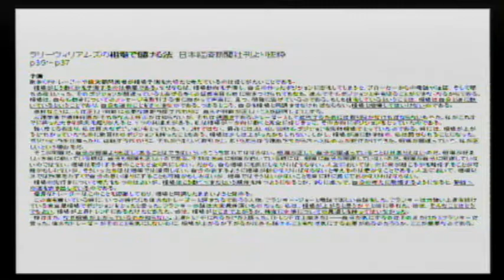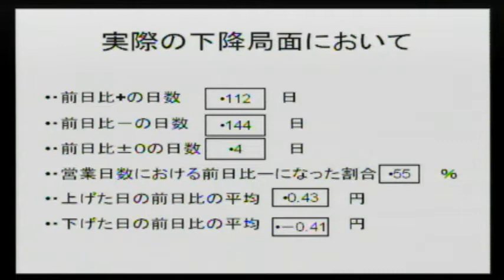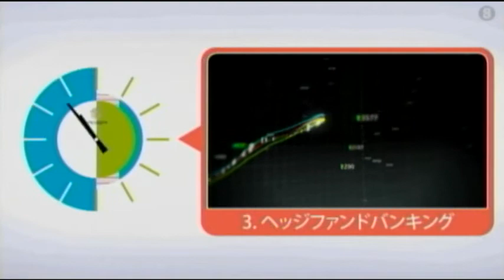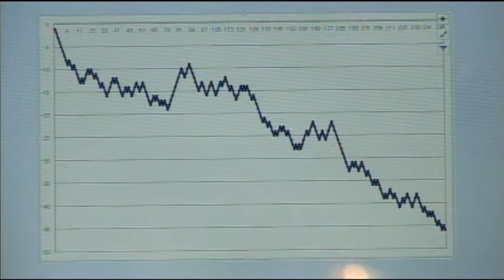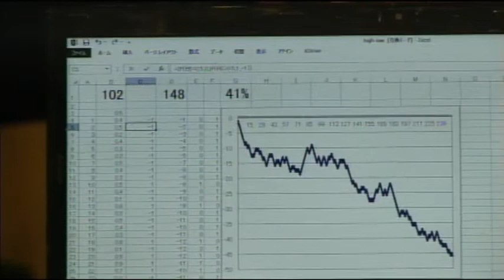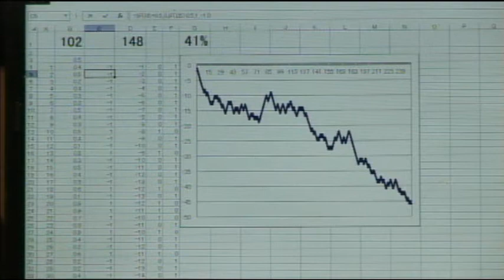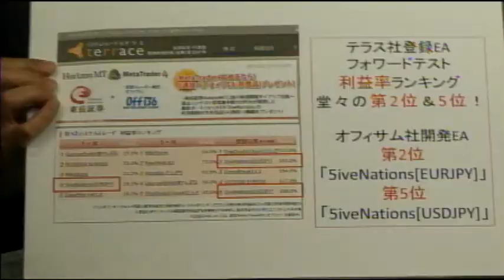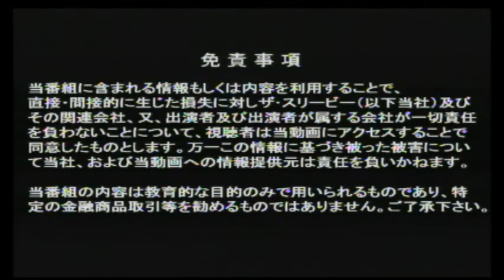【マーケット・スクランブル】第23回迷える子羊のためのやさしい"シストレ"入門 (2013/11/18放送)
【番組内容】
六本木交差点すぐ近く「ワールド・インべスターズ・トラベルカフェ」より、毎週月曜日20:30スタート。 FX・株式・日経225先物・オプション・商品先物etc、マーケットの枠組みを越えて「旬」を伝え、本当の姿を浮き彫りにするユニークな投資情報番組。機関投資家も個人投資家も、プロトレーダーも初心者も、毎回、多彩なゲストを招いて「本音」で語り合う。トレード手法、チャート分析のコツ、トレード自慢、失敗談、なんでもあり. まさに投資情報のスクランブル交差点。

【出演】
MC:YEN蔵こと田代　岳(株式会社ADVANCE代表取締役)
アシスタントMC:横尾寧子(FXアドバイザー/テクニカルアナリスト)
ゲスト:猪首秀明（東岳証券代表取締役社長）、岡本 祐志（メビウス倶楽部）